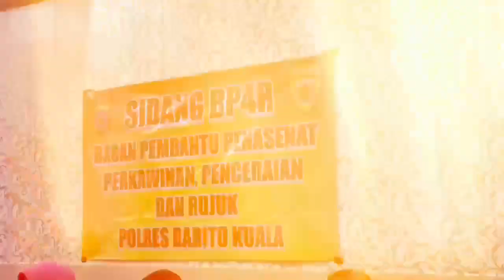Sidang BP4R Personel Polres Barito Kuala di Rupatama Aula Tunggal Panaluan Polres Barito Kuala